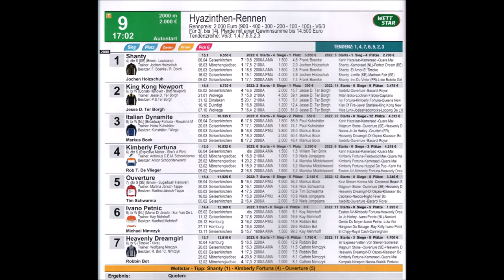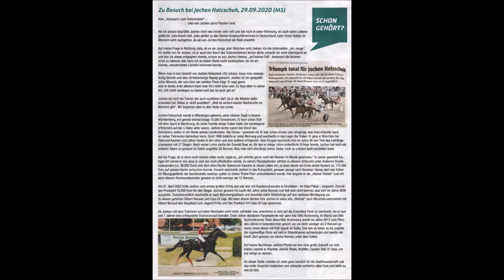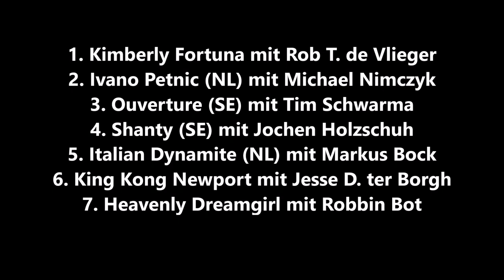Gelsenkirchen * GelsenTrabPark * 9. Rennen Sieger Kimberly Fortuna mit Rob T de Vlieger 16.04.2023